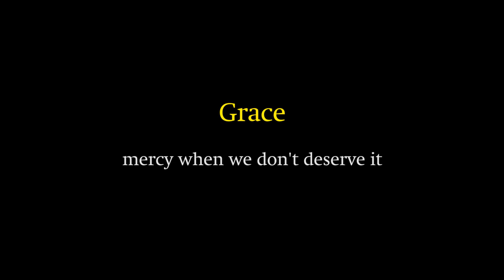The Grace of God (in 90 seconds)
Christians often talk about the grace of God (恩典). But what does actual grace mean? As Paul says where sin abounds grace much more abounds. But is grace something we always feel or is it part of God's love? This video talks about God's loving grace and summarizes grace in 90 seconds.

Ryan M. Reeves (PhD Cambridge) is Associate Professor of Historical Theology at Gordon-Conwell Theological Seminary.